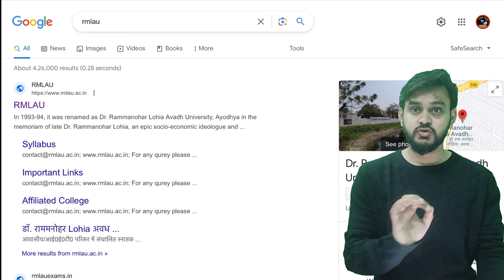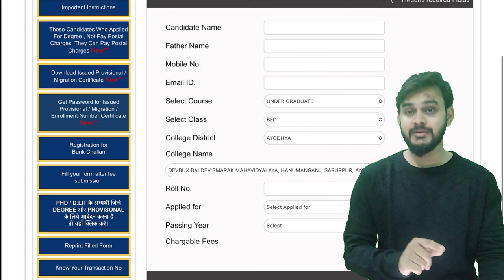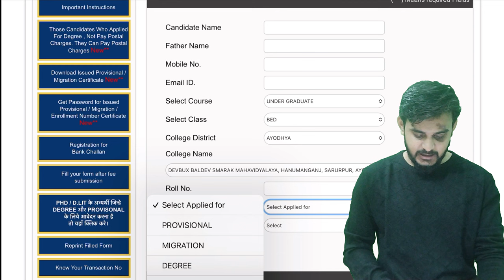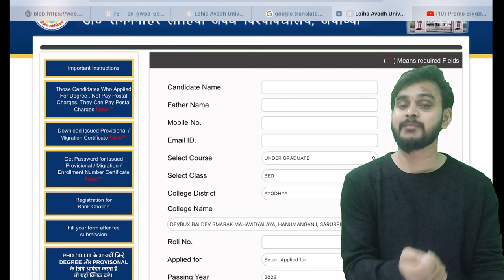RMLAU B.Ed कि विद्यार्थियों से विशेष निवेदन // Request to All RMLAU B.Ed 1st & 2nd year Students